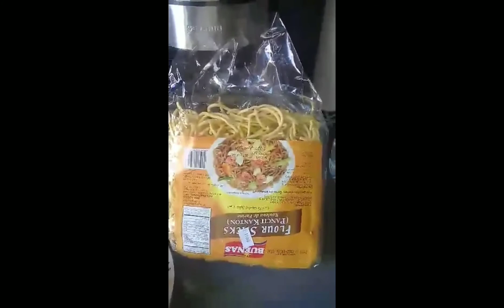SPECIAL PANSIT CANTON//DISH#2//BROTHER BIRTHDAY //FRONTLINER //COVID SURVIVOR //Lolita Anasarias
ingredients:

    Pansit Canton
    cabbage
    carrots
    green beans
    mushrooms
    onion long
    garlic & onion
    vegetables oil to fry
    salmon
    salt & pepper
    Soy sauce

If you like the my video please click the the"THUMBS UP "below the video and I would love if you" SHARE "too...

THANK YOU GUYS GOD BLESS EVERYONE